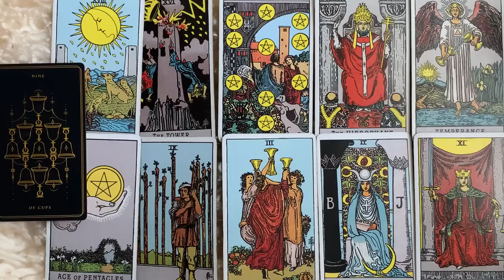GEMINI 🖤 THIS PERSON HAS BEEN HIDING THAT THEY'RE *IN LOVE* WITH YOU! 💣 19 AUGUST 2022 DAILY TAROT